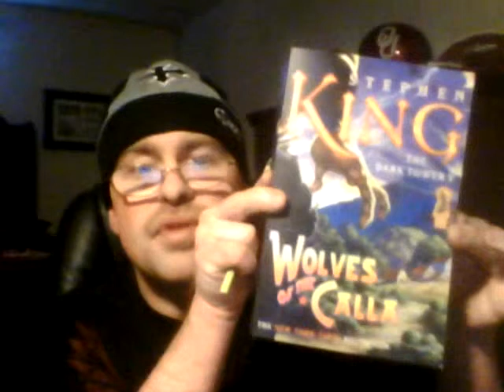Book Review: The Dark Tower Series by Stephen King (Part 2)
In Part 2, I discuss the final four books in Stephen King's Dark Tower Series, Wizard and Glass, The Wolves of the Calla, The Song of Susannah, and The Dark Tower. We'll see how Roland Deschain's ka-tet is formed, more of his back story, and the ultimate conclusion at the Dark Tower. Then, we'll take about King's double ending.